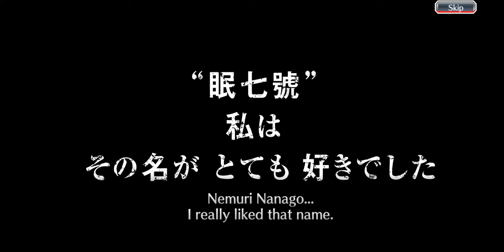My TYBW summons... wasn't that bad actually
while I am sad i didn't get the new Ichigo or Aizen, Yamamoto is pretty hype